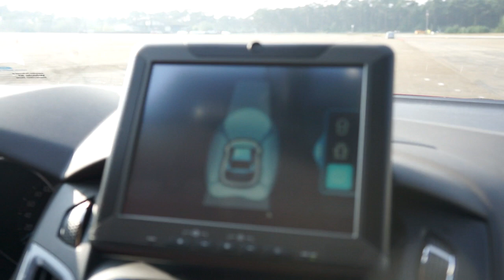Ford Focus con Obstacle Avoidance | Engadget en español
El Obstacle Avoidance es un elemento pensado especialmente para evitar colisiones contra cualquier obstáculo que pueda interponerse en la trayectoria del vehículo. Este tipo de sistemas, inicialmente patrimonio exclusivo de los fabricantes de lujo, han comenzado a popularizarse más recientemente entre las marcas generalistas, hasta el punto de que están comenzando a ser incluso comunes si nos fijamos en los niveles de equipamiento más elevados de las berlinas del segmento D. A diferencia de sus rivales, sin embargo, el Obstacle Avoidance de Ford no se limita a avisar al conductor o a detener el vehículo en caso de detectarse un posible impacto contra un peatón o vehículo, sino que es capaz de realizar una maniobra evasiva: el coche gira automáticamente el volante para cambiar de carril y evitar el choque.